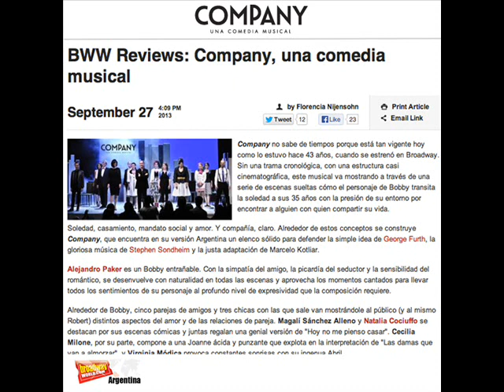ALEJANDRO PAKER " COMPANY" UNA COMEDIA MUSICAL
TEATRO "LA COMEDIA"
Rodriguez Peña 1062
Martes 21hs
"Company", el aclamado musical de Stephen Sondheim y George Furth llega por primera vez a la Argentina.